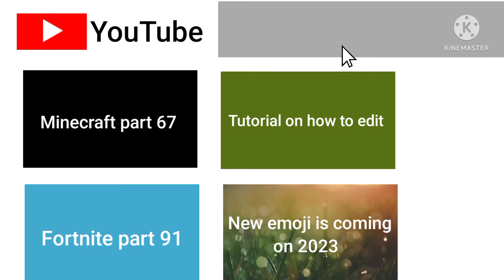Fake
It's a pc